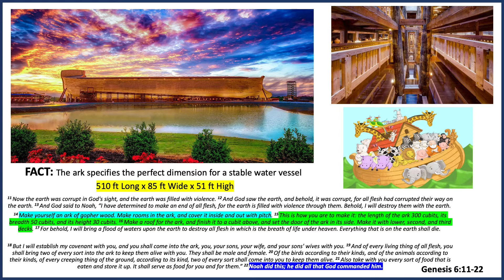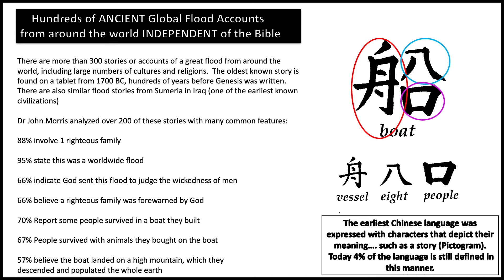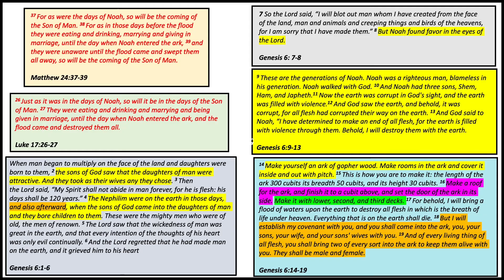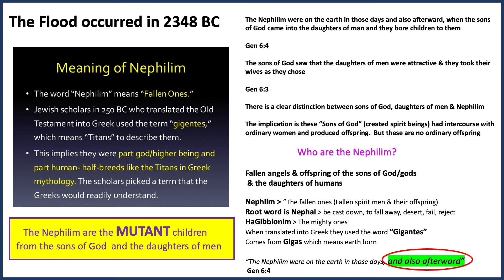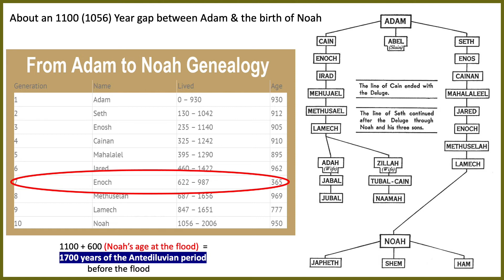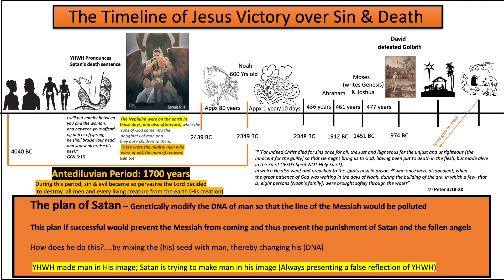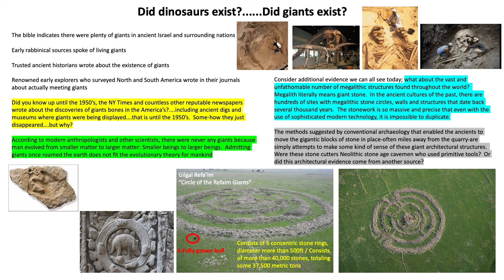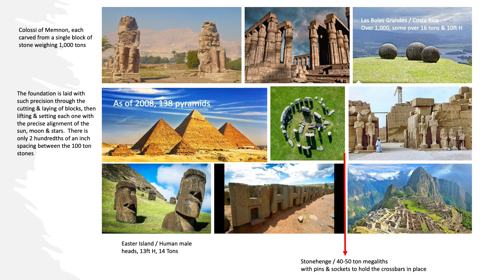The Genesis Flood & His Bloodline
Are you aware there are over 300 accounts from around the world concerning a global flood outside of the Bible?

Did you know the oldest known account of the flood dates back to 1700BC, hundreds of years before the book of Genesis was written?

Before the flood, the Bible describes giants in the land was the direct result of fallen angels having offspring with human women in Genesis 6?. sound outlandish?

How do we justify thousands of excavations of skeletons ranging in height from 10-30FT tall?

Or can you explain the pinpoint meticulous details of  megalithic structures  such as Stonehedge, the pyramids, the Aztec calendar or the ancient structures found in the Peruvian highlands?

Join us now as we investigate this and so much more concerning the symmetry between the flood and the blood of Jesus